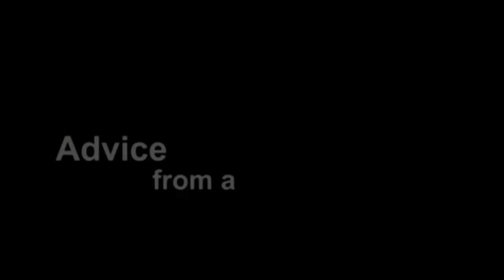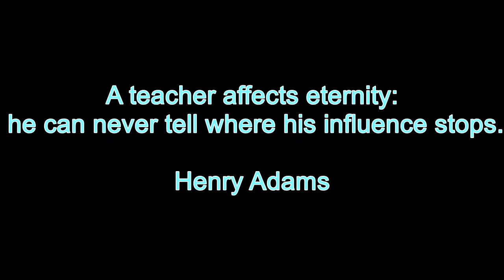tribute to james forrester md